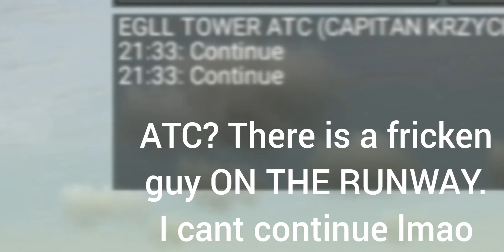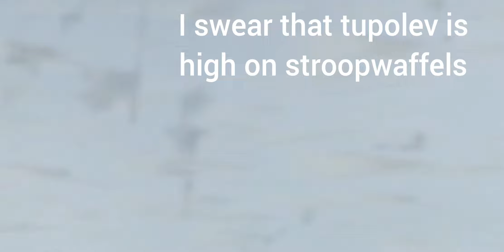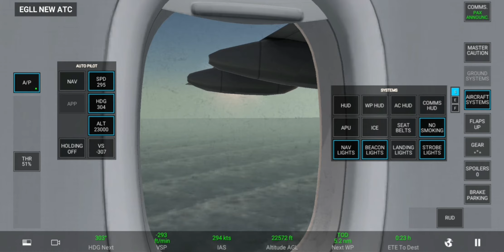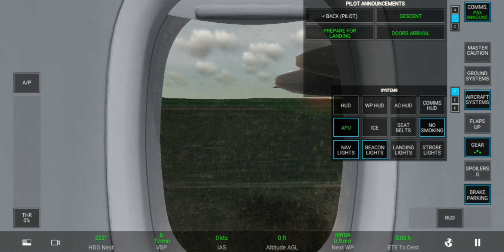London (EGLL) to Llanfairpwllgwyngyllgogerychwyrndrobwllllantysiliogogogoch (EGOQ) | BA BAE146 | RFS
Background songs used (in order):
Special Ed by The Rondo Brothers
Jackpot by TheFatRat